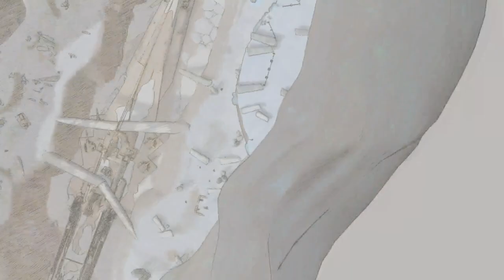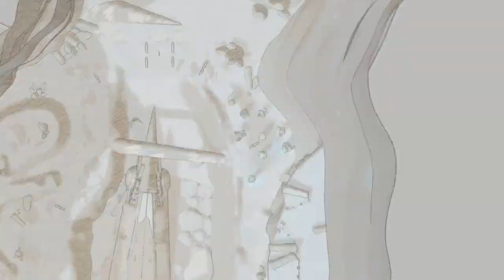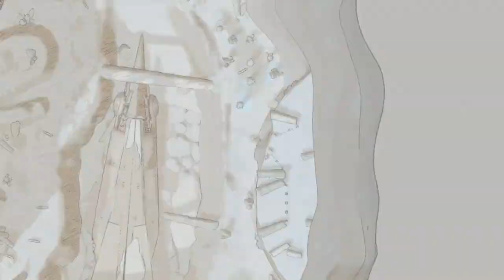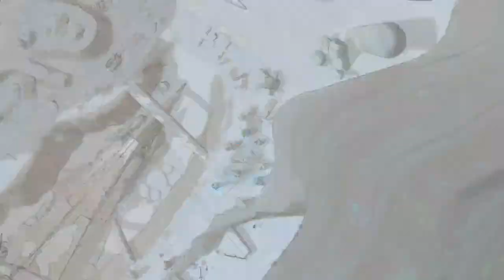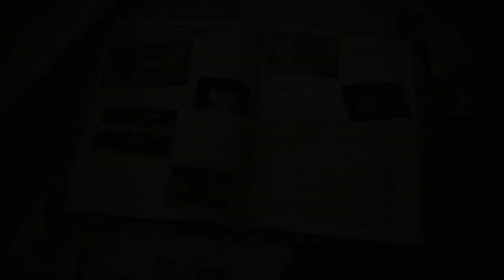Valkyria Chronicles 4 - Reviving Raz! [Walkthrough Gameplay - Part 55]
Part 55: How to bring Raz back to life!

HE'S BACK! As soon as you have finished the story and are able to play the hard skirmish missions you can actually bring back Raz you need to win in the "Beneath the Ice" Hard skirmish and then you unlock a new Episode you can watch and then finally you can revive Raz like every other Character in the "Cenotophtopiliduthy"
... The cemetery thing you know what I mean!